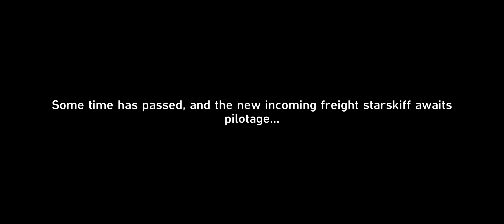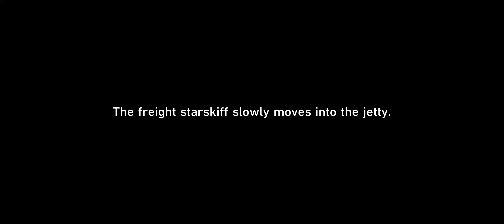EPISODE 223: NAVIGATION COMPASSES & HEXANEUSES!!! - Honkai Star Rail Gameplay